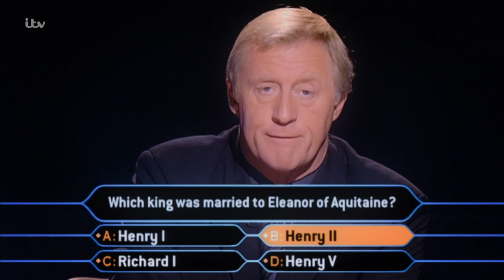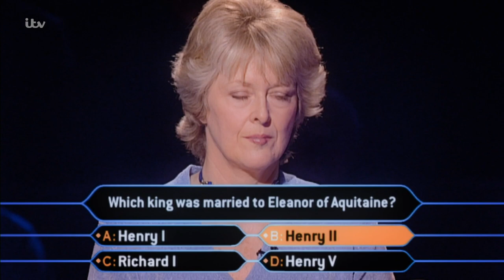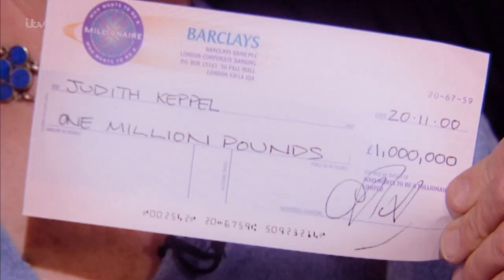What Did The First Ever Who Wants To Be A Millionaire Winner Spend Her Money On? | ITV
The show's first million-pound winner Judith Keppel takes us step by step through her jaw-dropping journey up the question ladder.